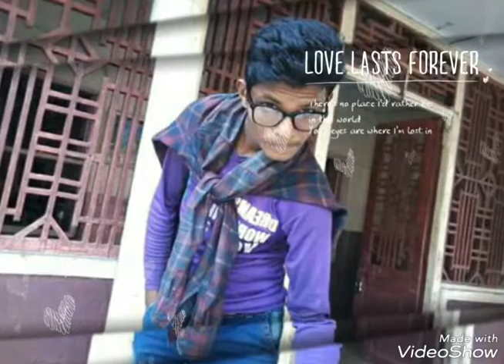Pawan Gupta photos